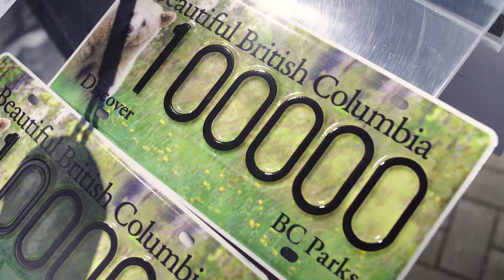BC Parks reaches milestone for specialty licence plate sales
BC Parks has sold 100,000 specialty licence plates, generating $2.3 million toward protecting and preserving provincial parks.